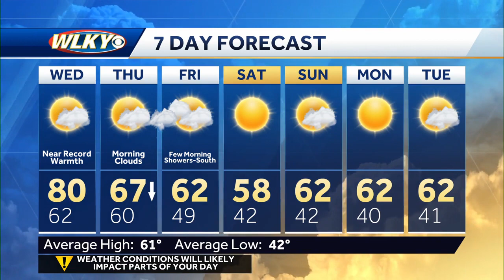Near record warmth possible Wednesday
Chief meteorologist Jay Cardosi talks about a breezy but warm Wednesday on the  way...